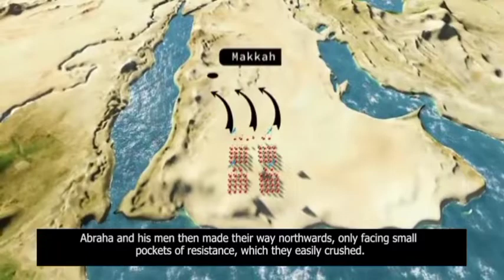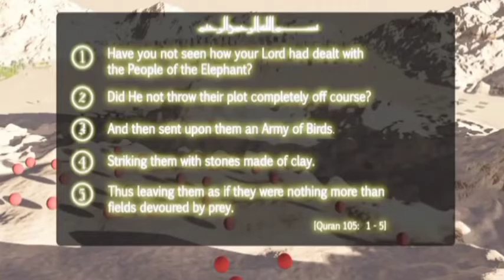The People of the Elephant (True Story in 3D) Entirepath islam allahisgreatest islamicreminders.